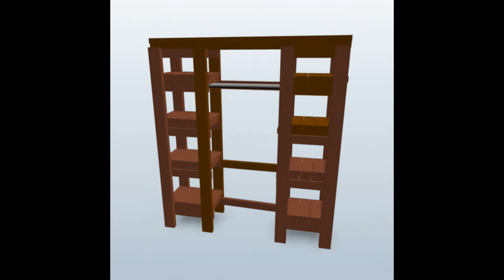industrial style closet design